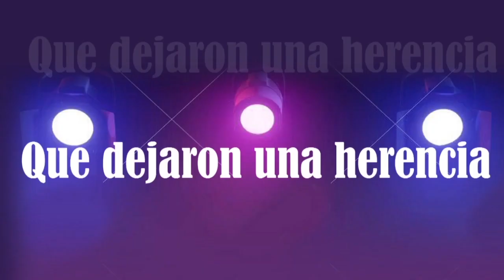🎤 CAPÍTULO 7│ GRUPO ZENITH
🔸 Teniendo a Eduardo Muñoz como uno de los cerebros, el grupo se transformó, a juicio de sus pares, en uno de los grupos más importantes  en materia musical a principios de la década del ’70 en un sector que comenzaba  a convertirse en una cuna de artistas y creadores. Hoy el “Chino” sigue brillando con luces propias con 60 años  de carrera, pero sin cambiar su sello del profesionalismo y la excelencia.